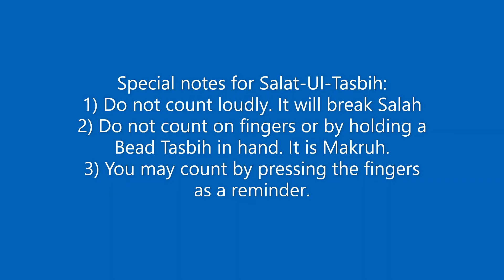Salatul Tasbeeh procedure.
I usually upload content from Quran recitation, Hadith (Hadith (Arabic: حَدِيْث‎, pronounced: "ha-deeth" ) games and educational ones. I upload quality content, so there you are!!